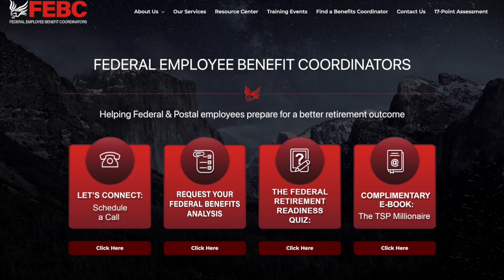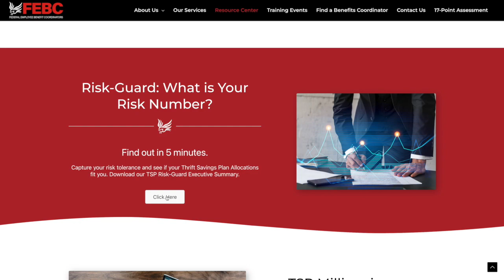Postal Reform–Part Seven: How will the Postal Reform affect those who are already retired?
In part seven of this FEBC podcast series on the Postal Reform Act, Elizabeth Inman talks about how the USPS Health Benefit Program (Postal Reform) will affect postal retirees (also known as Annuitants).  How will this new program affect your out of pocket expenses? Find out in this week's podcast.

The Postal Reform Act raises these concerns for Postal & Federal Retirees:
1. Am I going to have enough income in retirement?
2. What if something significant happens to my health?